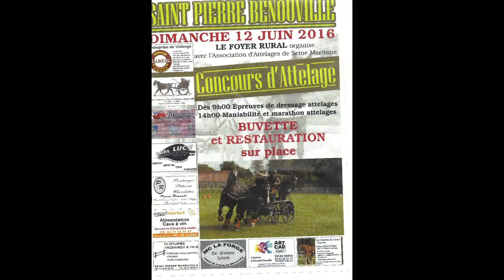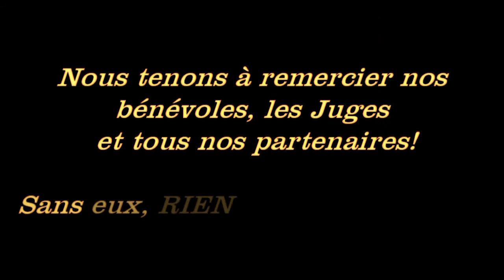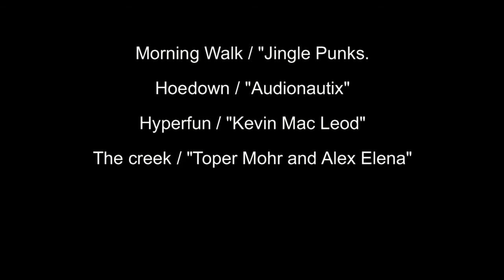2016 06 12 CCA St Pierre Bénouville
14 Inscrits en catégorie "Club" + 14 inscrits en catégorie "Amateur", le plateau des concurrents ne laissait pas indifférent.

 La météo était bien maussade (pluie, fraîcheur et vent) pour le déroulement de ce concours. La qualité de l'organisation et la motivation des concurrents auront suffit pour faire de ce concours une bien belle réussite. Nous ne saurions que trop remercier toute l'équipe de bénévoles qui aura permis de faire face à cette météo déplorable (entre autres, les membres du "Foyer Rural").
 Merci surtout à Cathy Loïc Boussard pour tout ce travail d'organisation au nom de l'AASM.